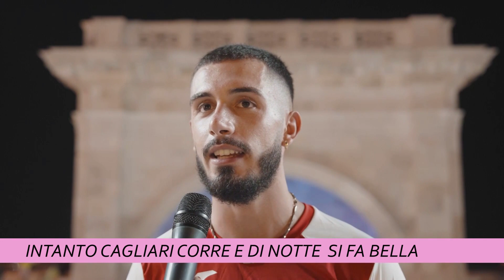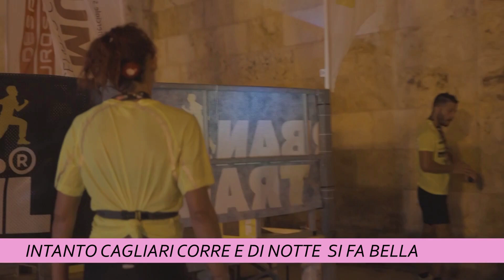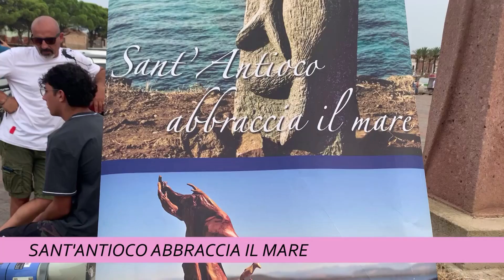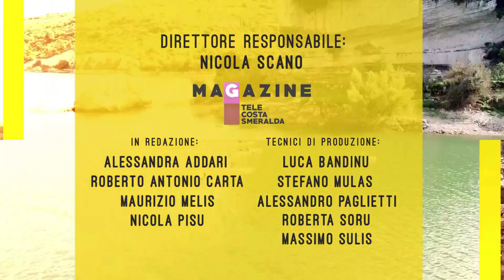TCS MAGAZINE 10 SETTEMBRE 2024 ORE 1800